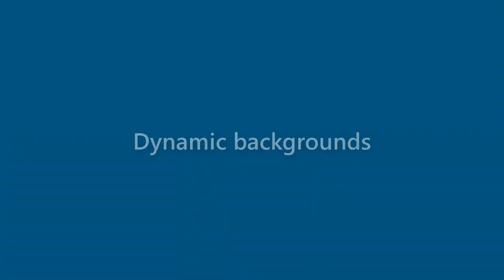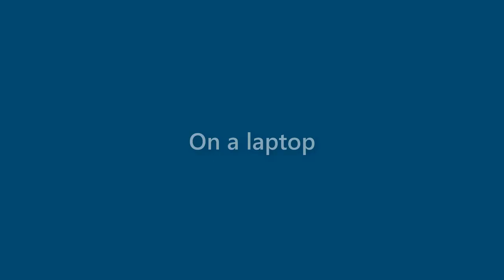Jase Rose - appearance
Name Look - Jase Rose - appearance. In this video we present "Jase Rose" name look and feel in various scenarios.
This video will cover:
How does "Jase Rose" look as a personal letterhead?
How does "Jase Rose" look on a business card?
How does "Jase Rose" look on a computer/laptop screen?
How does "Jase Rose" look with different background colors?
How does "Jase Rose" look with various fonts?